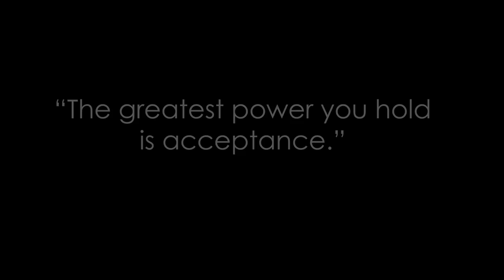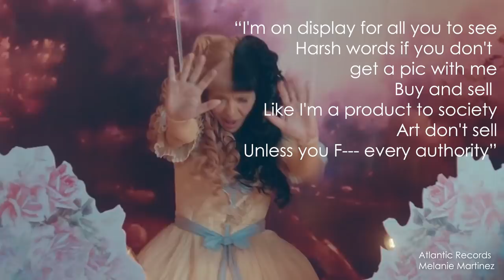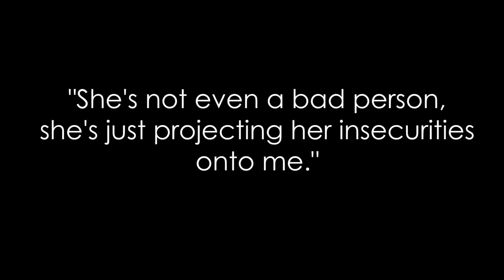5 Adult Themes You May Have MISSED in Melanie Martinez's 'K-12'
Melanie Martinez has written and directed a 90 minute visual album called K-12 and even though the story takes place at school, there's plenty of adult themes.